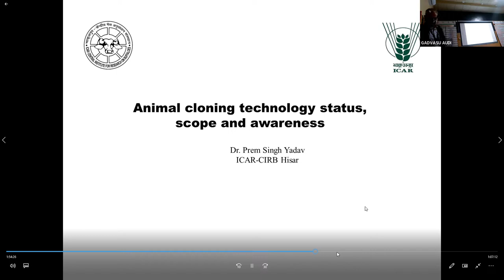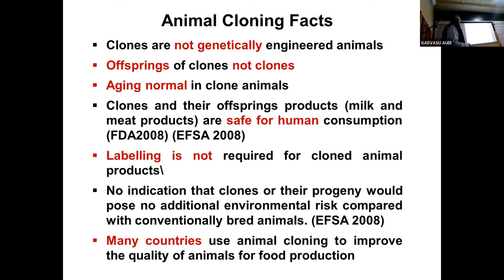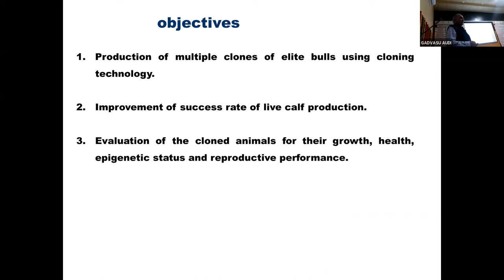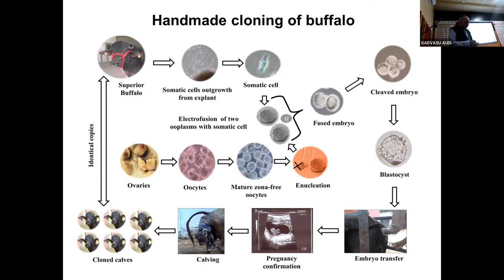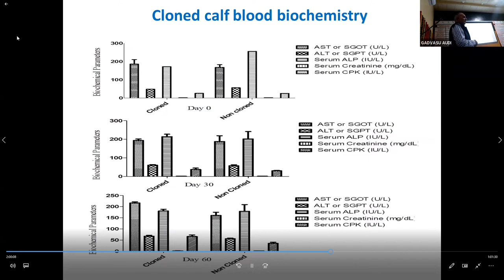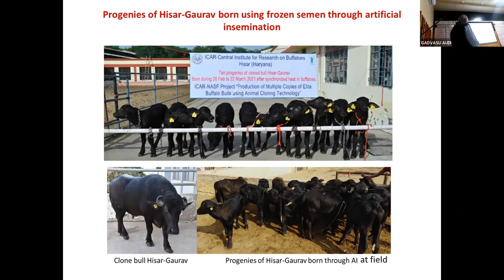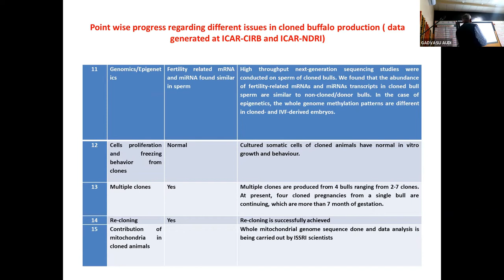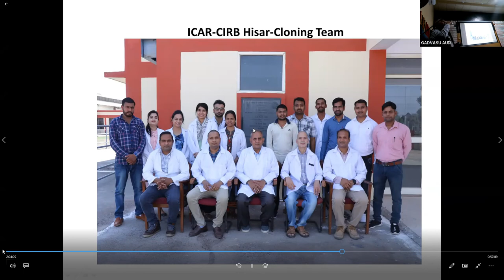Theme 7. Biotechnology: Lead paper by Dr P S Yadav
Animal cloning status scope and awareness
Dr. P.S. Yadav, Principal Scientist, Central Institute for Research on Buffaloes, Hisar